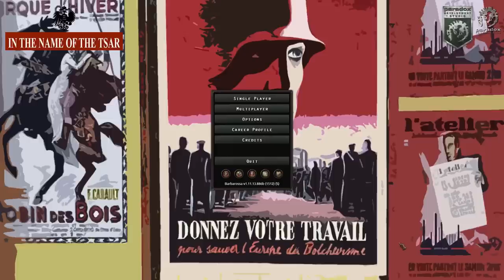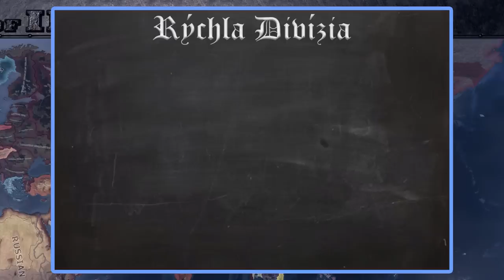Removing Tsar Even Though He Won Us WW1 |Hearts of Iron 4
6th video of Slav Month is here yall! If you want to play In the name of the Tsar you need to switch to lower version of 1.11

Channel Members:
ToastbrotTV
Shogun2357
chica con tomata
Axel
iGamezRo
Wulfie

0:00 - Intro
0:36 - In the Name of the Tsar scenario
1:45 - Chaos in Russia and Duma Election
3:42 - Russian Civil War
5:33 - Helping in German unification
6:30 - Creating Russia SSR by FORCE!
8:23 - Securing Europe and our borders!
12:06 - Fighting Japan and "liberating" all Asian workers
14:22 - No more British imperialism
15:22 - Soviet dominance achieved!
15:52 - Outro